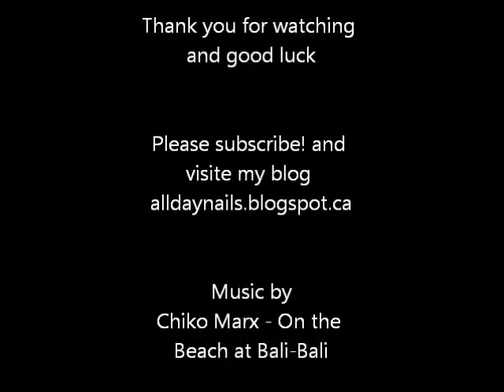crayon nail art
Crayola Nail Art

Re-create crayons on your nails, very fun and cute and easy to do with the right tools

The brush comes from a set of nail art brushes I bought on e-bay it was very affordable and it is worth getting.